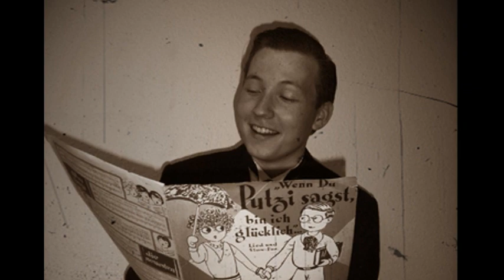Bei mir ist nicht mehr viel zu holen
Foxtrot von Hans Jönsson
Text : Ralph Maria Siegel und Richard Herfeld (zusätzliche zweite Vorstrophe).

Richard Herfeld
mit Erhard Bauschke Begleitorchester